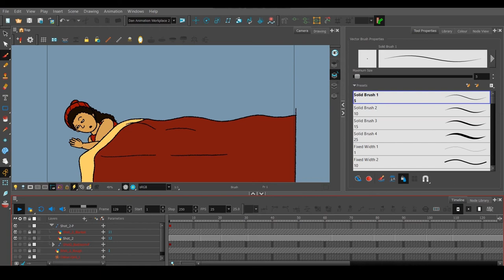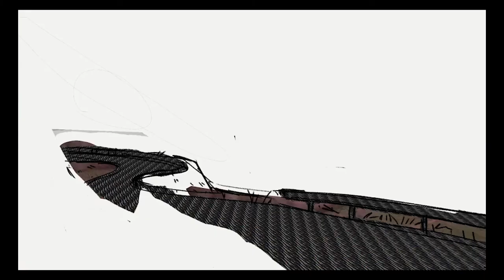DV Mission 2022 (48 Hour Film Challenge Short Film)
Our completed film for DVMISSION's 48 hour challenge, created with Stop Mo Studios! I completed the 2D animation and worked on the editing for the film!